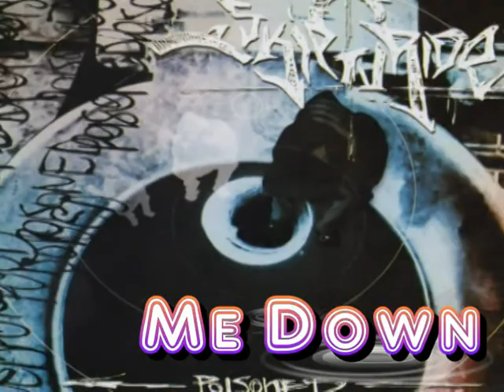Skipturide - Me Down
Skipturide ‎– Poisoned 2002 BAND Siculo-Messinese Skipturide , Voce: Lino Ferrara - Batteria: Antonio Gugliandolo - Chitarra: Giuseppe Candiano - Piatti: Fabrizio Micali Dj Kollasso - Basso Ciccio Giordano Jordan  - con DJ al seguito danno vita a un lavoro dall’alta percentuale di ballabilità. creano ambienti decisamente iper-realistici. Nove brani ben strutturati, dove krossover, hip hop e un ampio uso di parti campionate ne sono i protagonisti assoluti.
Un disco sincero, suonato con passione ma tremendamente limitato da una produzione che non la dice tutta sulle reali potenzialità di un quintetto in continua ascesa. Vincitori del SONICA TOUR 2002
Skipturide ‎– Poisoned
Etichetta:
Vacation House Records ‎– VHR/SCR 2.03, Soulcraft Recordings ‎– VHR/SCR 2.03
Formato:
CD
Paese:
Italy
Uscita:
2003
Genere:
Rock
Stile:
Nu Metal
Elenco tracce
6 Be Myself
7 Kill All My Energies (Psychobeat)
8 D.I.T.
9 Elika
Categoria
Musica
Licenza